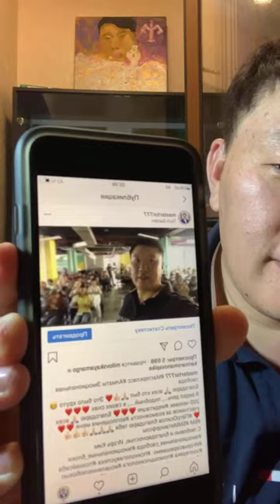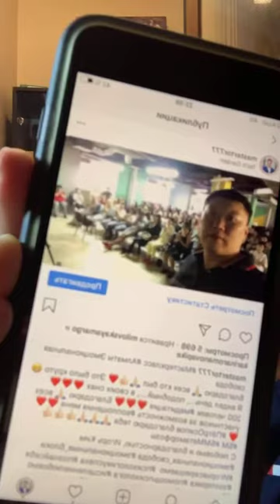Мои впечатления после проведения Мастер класса на 200 человек ответы на вопросы